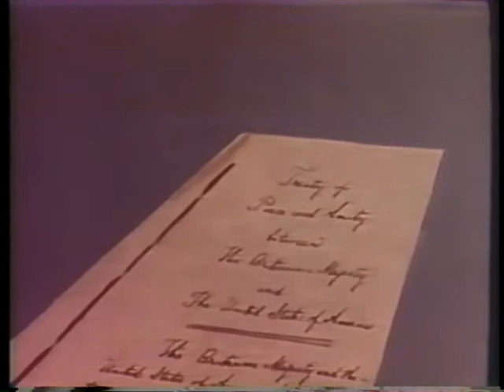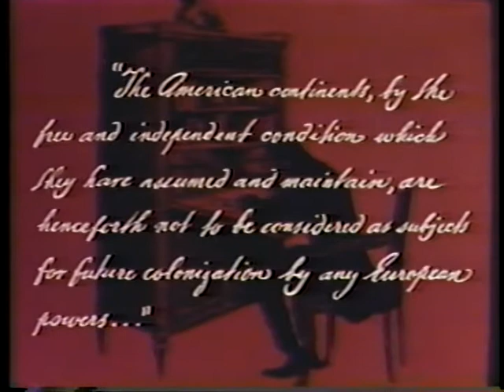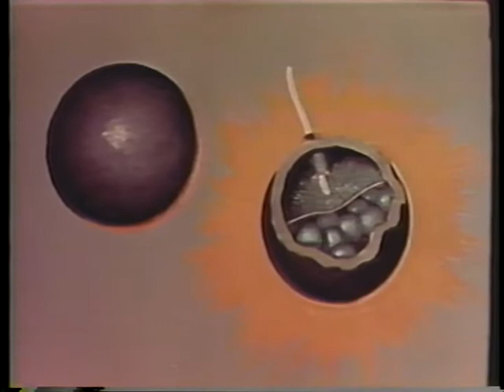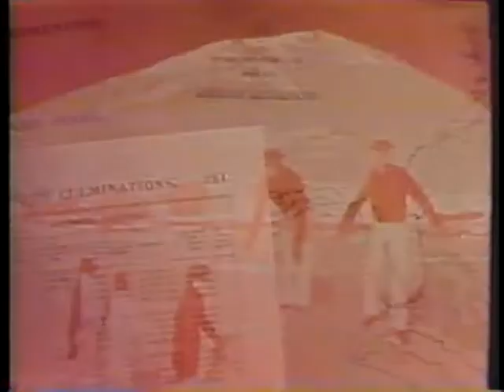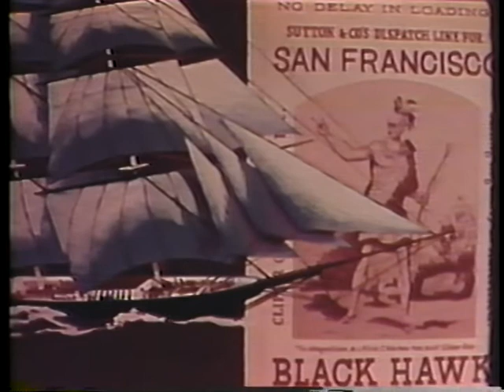History of the U.S. Navy - World Wide Naval Operations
AVA04335VNB1 - FN6943d - 1956

This Film is Unclassified.

The history of world-wide naval operations -- In Peace And War -- 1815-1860. Sea Power for Security.